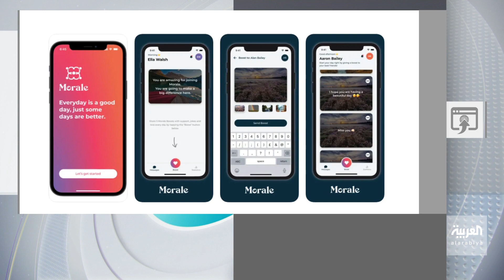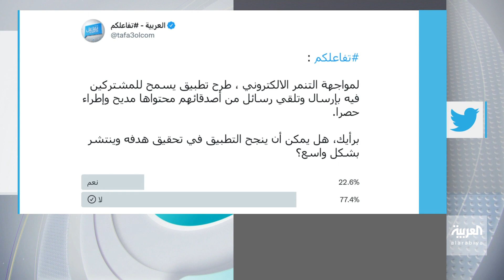تفاعلكم | تطبيق جديد فقط للرسائل الإيجابية وخال من التنمر!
"Morale".. تطبيق جديد يحارب التنمر الإلكتروني ويشجع على الرسائل الإيجابية  ودعم الأصدقاء نفسيا ومعنويا